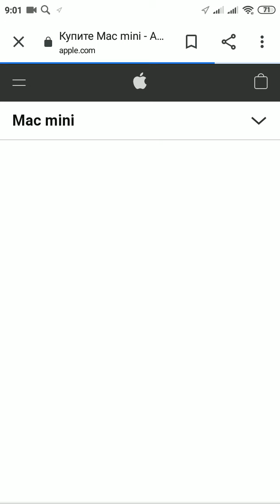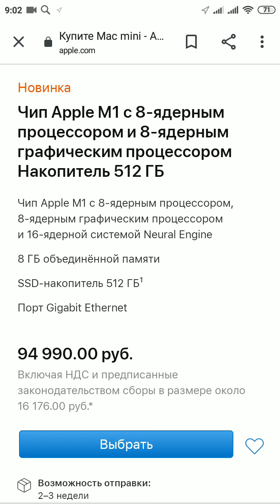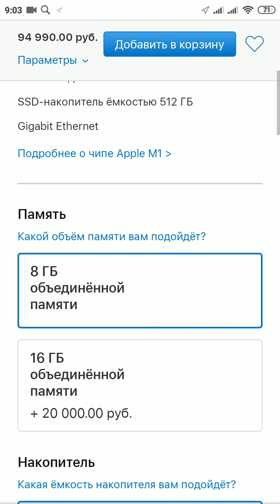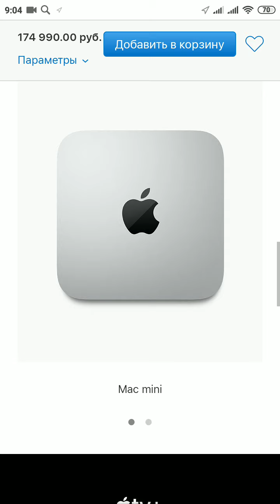Mac mini 8 ядерным процессором, 16Гб объединён память , накопитель ёмкостью 2 Тб, 179.990 тыс руб.